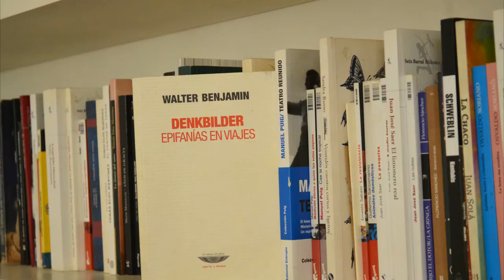Instantáneas en bibliotecas - Tráiler (2020)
¿Qué se hace con una cultura amenazada?
¿Cómo salvarla?
¿Qué salvar?
(Umberto Eco y Jean-Claude Carrière. "Nadie acabará con los libros")

ESTRENO: Sábado 5 de septiembre a las 18.30 hs. por Facebook Live

"Instantáneas en bibliotecas. Estética voyeur" es una reconstrucción de la colección privada de libros. Una pared llena de libros es una invitación a husmear. ¿Qué secretos habrá guardados allí?

"Cierta murmuración constante necesita ser leída..." (Ángela Pradelli. "El sentido de la escritura")